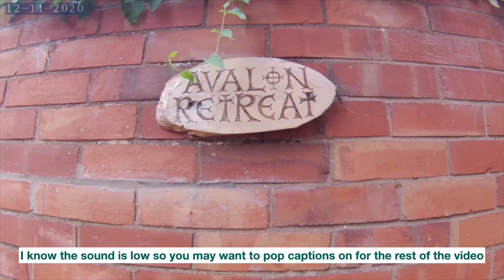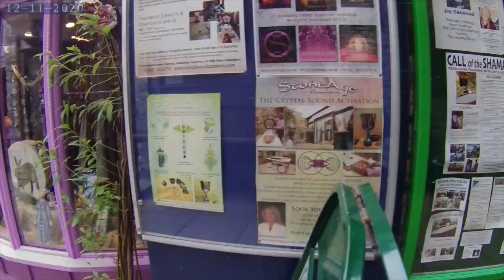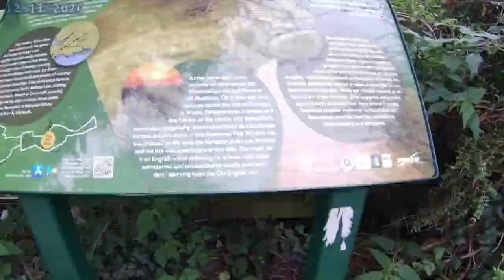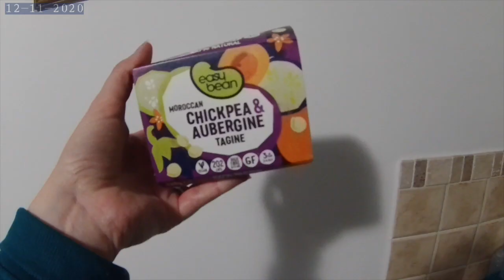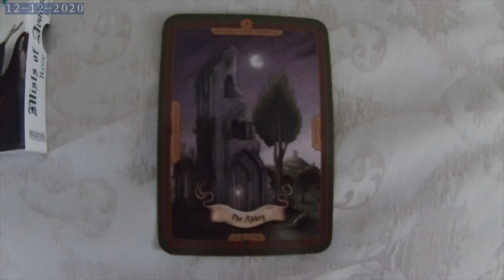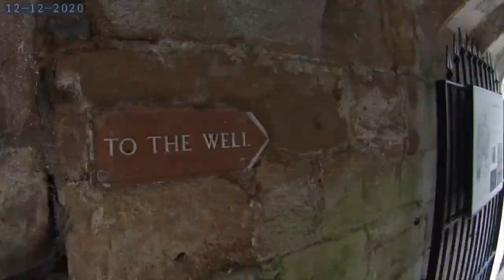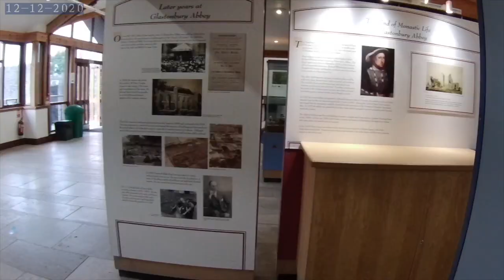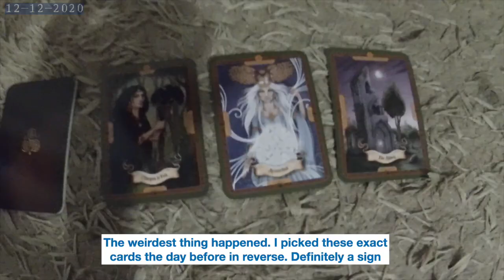Things to do in Glastonbury | Vlog of the Tor, Glastonbury Abbey, and Chalice Well Gardens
Sharing my Vlog from my recent 3 day trip around Glastonbury!

I had so much fun visiting Glastonbury. This was my second time there so I revisited the Tor, The Chalice Gardens, St Margaret's Chapel and visited the Abbey for the first time!

Time stamps:
Day one: 00:54
Room tour: 01:49
Private garden: 04:15
Walking through town: 05:56
Path to the Tor: 08:11
The Tor: 09:14
Evening: 10:33

Day Two: 12:23
Oracle cards: 12:51
Arriving at the Abbey: 13:38
The Lady Chapel: 15:25
The Abbey: 16:13
The Kitchens: 17:01
Abbey exhibition: 17:21
Chalice Well Gardens: 18:11
St. Margaret's Chapel: 19:11
Evening: 19:28

Day Three: 20:47
Oracle cards: 22:26
Walking through the town: 23:03
Entrance to White Spring: 23:34
Chalice Well Gardens: 23:44
Final thoughts: 24:04